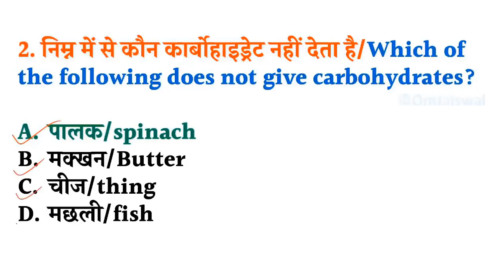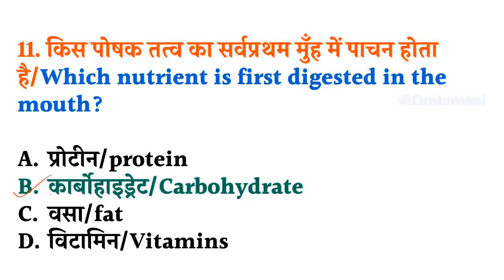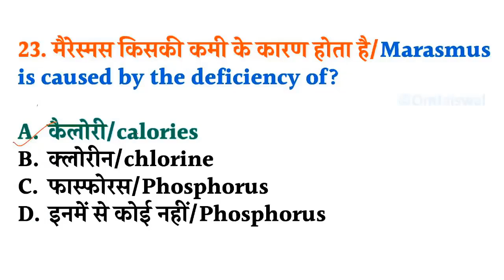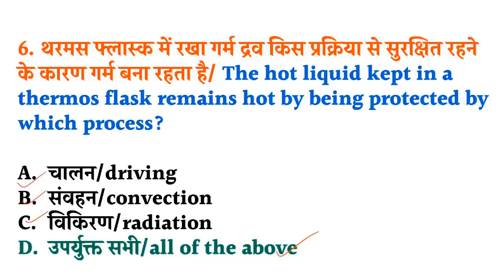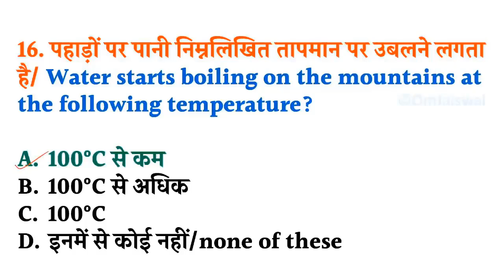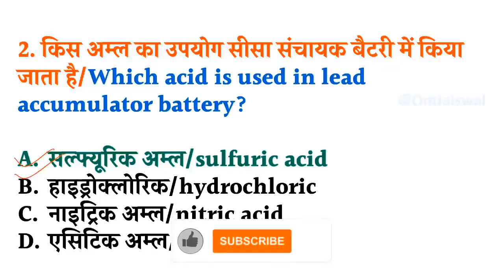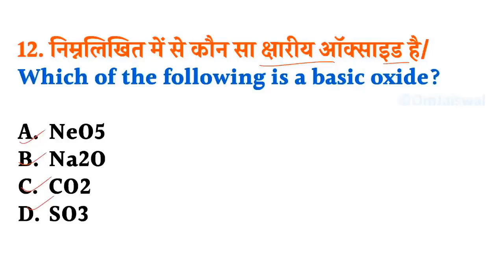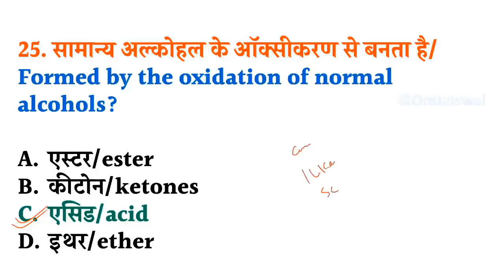✴️Science 75 सुपर प्रश्न | Bio 25 प्रश्न | Physics 25 प्रश्न | Chemistry 25 प्रश्न -P10 Group D 2022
➡️📲Study In Hindi Official मोबाइल App-

या Playstore पर सर्च करे - "Study In Hindi Official"

NTPC
NTPC exam
Group D exam
RRB NTPC